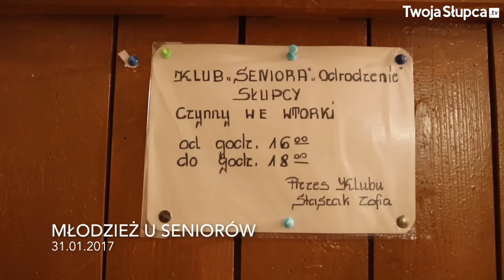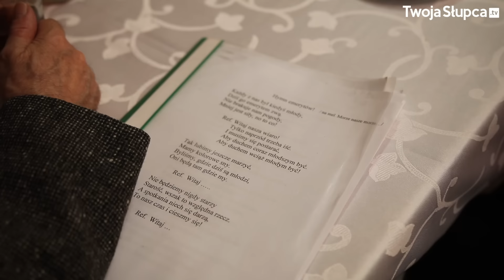Młodzi u seniorów 31.01.2017